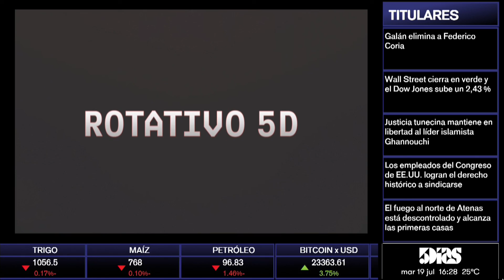Walter Hermosa y Fátima Reims | ROTATIVO 5D | 5díasTV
Programa emitido el día Martes 19 de Julio.

Invitado del día:
-Walter Hermosa y Fátima Reims  ( CEO DE BAKERTILLY  )
- Fátima Reims ( Directora Regional Bakertilly Américana )

Tema:
-  Anuncian conferencia latinoamericana en Paraguay.